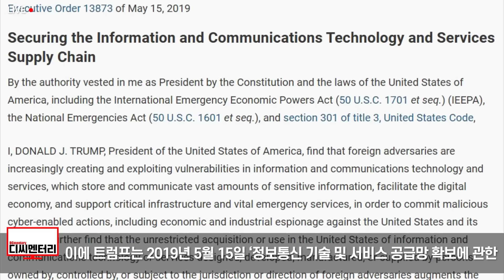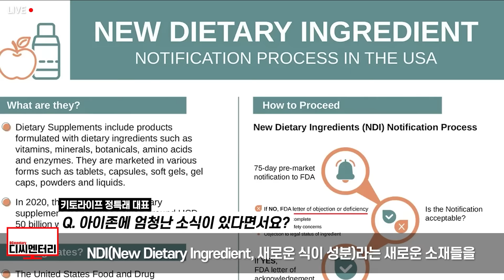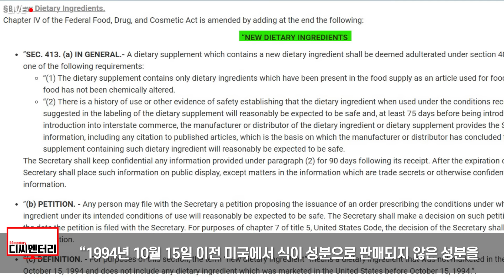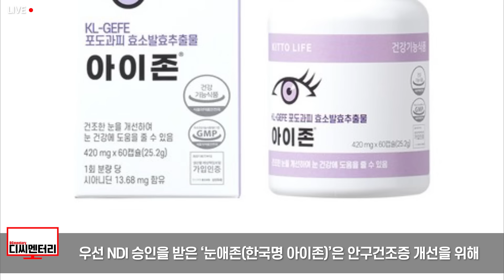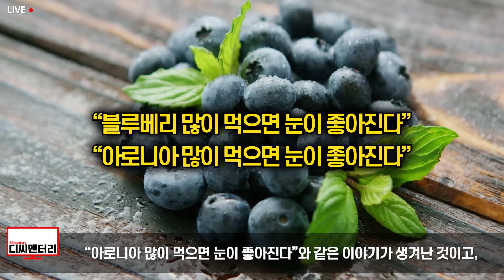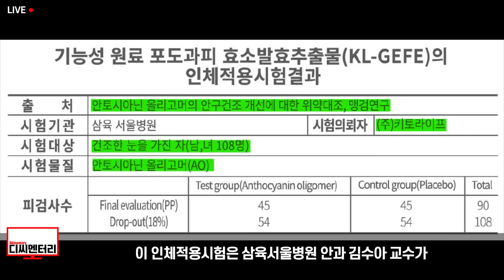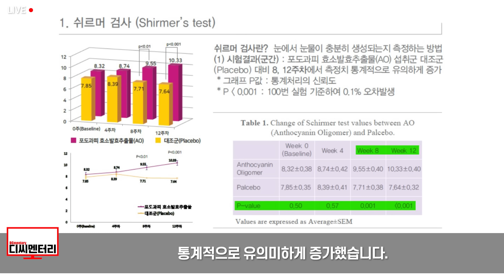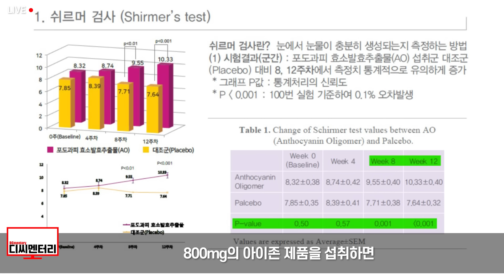세계 1위 초강대국 꿀꺽하려는 한국, 한국화 대대적으로 착수::중국이 실패한 초거대 시장 한국 기업 독점 예고 / 디씨멘터리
평생 10억 번 깜빡이는 눈. 앞으로 최소 5억 번은 더 써야 하는데 눈이 건조하면 5억 번의 고통이 더 남았다는 뜻입니다. 죽는 순간까지 함께할 친구를 함부로 방치하시렵니까?

또한

1. 제 채널에서 영상으로 다루기를 바라는 주제
2. 널리 알려졌으면 하는 영상